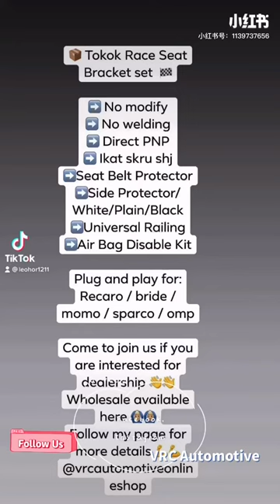Bucket Seat Accessories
📦 Tokok Race Seat Bracket set  🏁
➡️ No modify
➡️ No welding
➡️ Direct PNP
➡️ Ikat skru shj
➡️Seat Belt Protector
➡️Side Protector/White/Plain/Black
➡️Universal Railing
➡️Air Bag Disable Kit
Plug and play for:
Recaro / bride / momo / sparco / omp
Come to join us if you are interested for dealership 👋👋
Wholesale available here 🙆🏼‍♂️🙆🏼‍♂️
VRC Automotive online shop👋👋